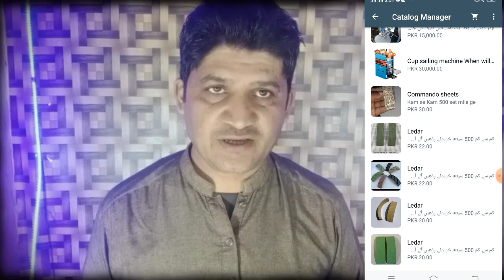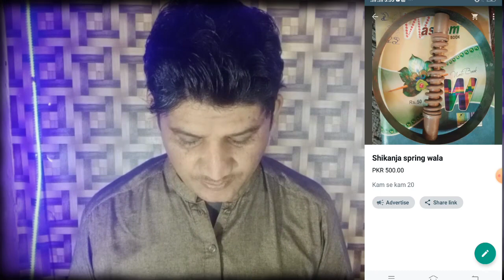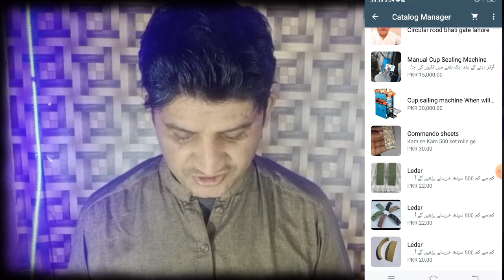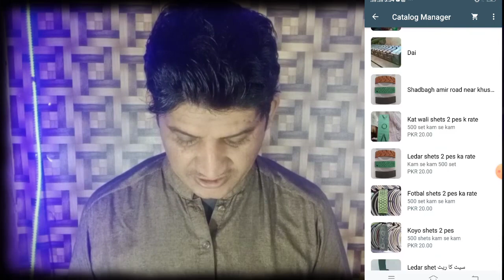how to make brake leather spare parts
Description: "In this video, we will be discussing the prices and availability of leather break parts for various vehicles. We'll be covering popular brands, as well as aftermarket options for those looking for cost-effective solutions. Whether you're a mechanic, a car enthusiast, or a DIY-er, this video will provide valuable information to help you make informed decisions when purchasing leather break parts. So, tune in and learn everything you need to know about the cost and availability of these crucial car components.

how brake pads are made
brake pad
brakes
brake pads
brake
what are brake pads made of
best brake pads
carbon fiber brake pads
ceramic brake pads
how to replace brake pads
brake pads and rotor replacement
how to change brake pads and rotors
brake pad production process
brake pad production line
brake lining production line
brake system
brake pad manufacture
brake pad machine
brake pads equipment
honda brake pads
brake shoe manufacturing
brake shoe lining
motorcycle brake lining manufacturing
old brake shoe manufacture
brake shoe
how brake shoe are made
brake lining manufacturing process
production process of brake lining
brake pads
Brake shoe Production line Factory
brake shoe manufacturing machine
brake shoe manufacturing process
tire brake leather
brake leather
motorcycle parts
brake leather shoe
how brake shoe made
Bike parts
how to make brake shoe
how to make brake leather shoe
how motorcycle brake shoe and brake linings are made in local factory
manufacturing
manufacturing motorcycle brakes Shoe
manufacturer of brake shoe
brake shoe manufacturer
brake shoe
local factory
brake lining manufacturing
machine
brake linings
aam power brake shoe
how to make
motorcycle parts
parts
bike
motorcycle
injection molding machine
motorcycle leather
brake leather
brake lining
brake
motorcycle kay leather
motorcycle
brake leathers
how brake leathers are made
motorcycle parts
auto parts making
brake shoe making
motorcyle parts making
motorcycle brake making
bike parts making
truck brake shoe
brakes
brake pad manufacture
brake lining
brakes pad
brake pads factory
old brake shoe manufacturing
reline brake shoe
ingenious Process of Manufacturing Car Brake Shoe
brake shoe kids
other things

Kise bhi chij ka rate dekhne ke liye niche link per click Karen

brake shoe manufacturing

brake pad manufacturing process

bike manufacturing